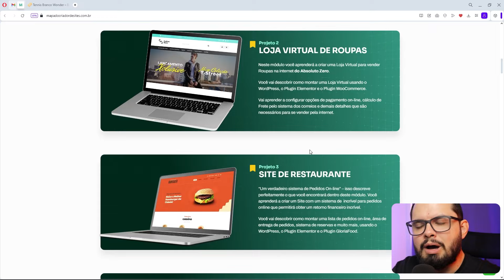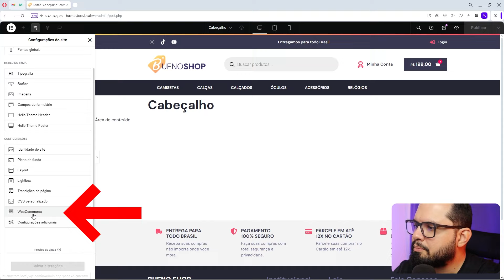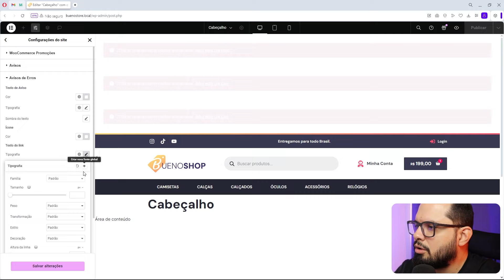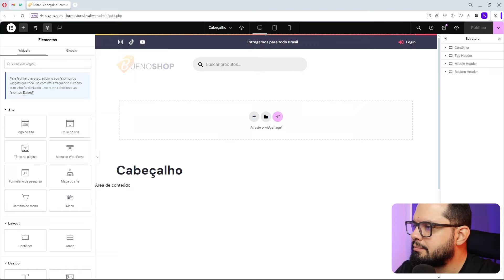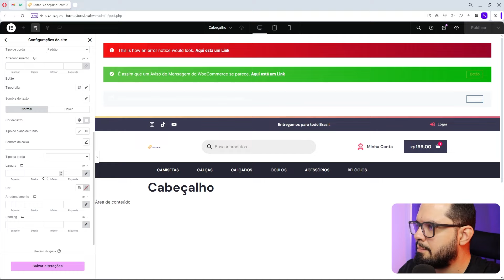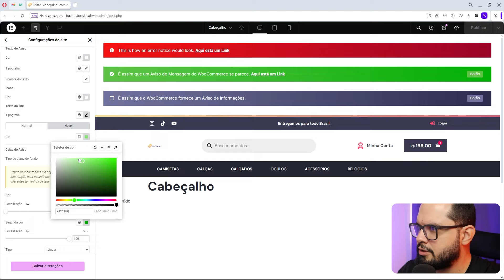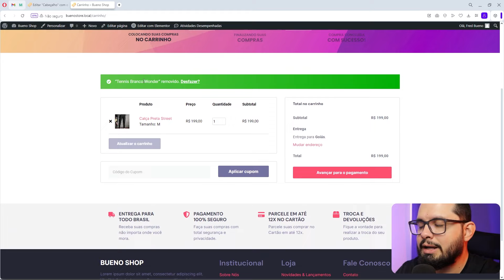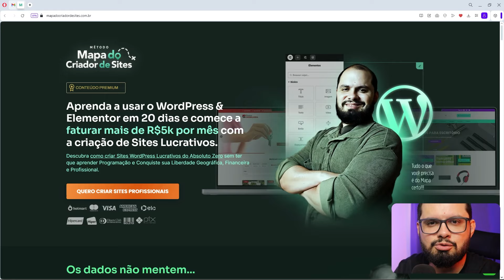🔥COMO ESTILIZAR OS ALERTAS DO WOOCOMMERCE COM O ELEMENTOR.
Um fator que agrega muito valor a um projeto de Site WordPress @WooCommerce é com certeza o nível de customização que é empregado ao site.

Pensando nisso, vou lhe mostrar uma ferramenta secreta que o @Elementor tem para que possa customizar nada mais nada menos que OS ALERTAS PADRÕES QUE O WOOCOMMERCE MOSTRA.

Assista o vídeo completo e domine essa FUNCIONALIDADE SECRETA.

🧭 Curso: APRENDA COMO CRIAR OS TIPOS DE SITES MAIS LUCRATIVOS DO MERCADO SEM PRECISAR SABER DESIGN OU PROGRAMAÇÃO PARA ISSO »

🧲 Curso: DESCUBRA COMO CONSEGUIR 7X MAIS CLIENTES E COMECE A GANHAR + DE R$ 5.000 P/ MÊS COMO FREELANCER